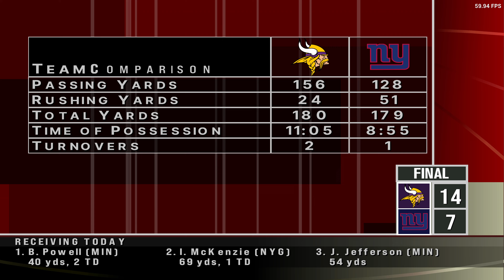ESPN 2K25 Mod Xbox Series X Gameplay ( PS2 )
Vikings vs Giants Week 1
Roster: 2024
Emulator: XBSX2